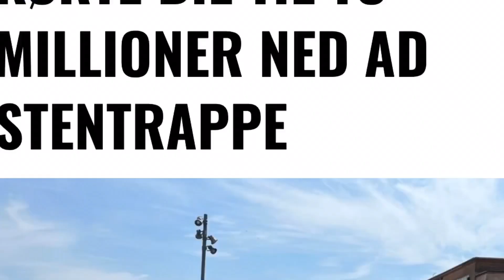FAKKELOPTOG PÅ STRØGET I KØBENHAVN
Både ældre, unge og børn havde fattet faklerne og gik gennem strøget søndag aften, da Frihedsbevægelsens Fællesråd afholdte et fakkeloptog mod coronavaccinerne.

Forest i optoget gik en man med en stortromme, så de forbipasserende kunne høre deltagerne marchere på lang afstand.

Frihedsbevægelsens Fællesråd kæmper for danskernes rettigheder til at leve som frie mennesker, oplyser de på deres hjemmeside.

Det er er et fællesråd, som længe har været i mod regeringens coronahåndtering.

Presse-fotos app